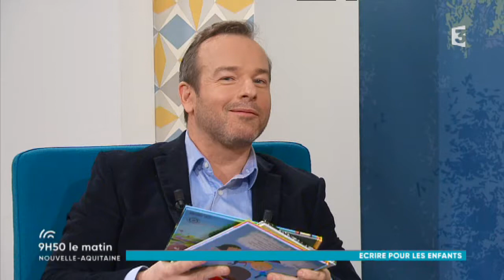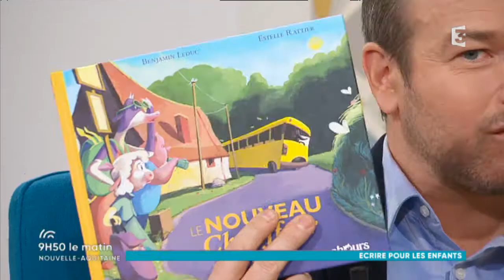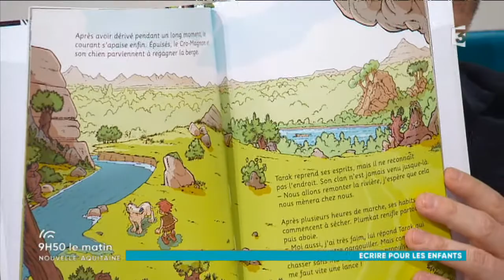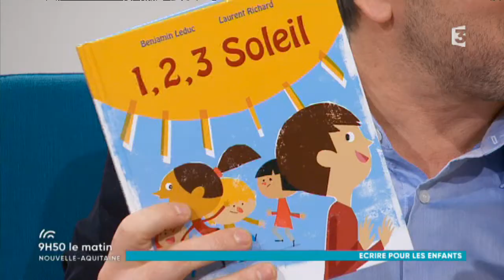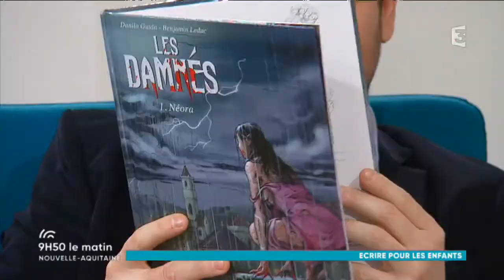Benjamin Leduc invité de 9H50 le matin en Nouvelle-Aquitaine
Après des études scientifiques, il effectue une formation en scénario. Il s’oriente vers la BD avec des premières histoires courtes publiées dans la presse BD (Lanfeust Mag).
Son premier album (Les Militaires) sort chez Clair de Lune en 2007 avec qui il publie dix albums d'humour, d'aventure et de Fantasy.
En parallèle, il écrit des livres pour la jeunesse. Il vit à côté de Limoges.Sa série pour les petits, "doudou poussin" démarre en 2013 chez De La Martinière Jeunesse. Elle raconte l'histoire de son fils et de son doudou, mêlant aventure, humour, tendresse et découverte des métiers.
2015 marque son retour à la BD Médieval-Fantasy avec la sortie de "Les Damnés"